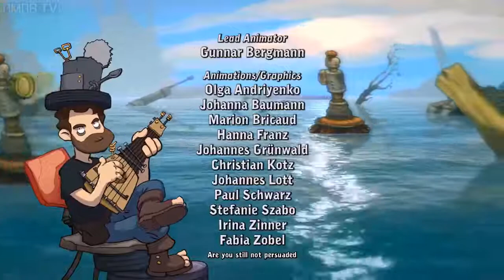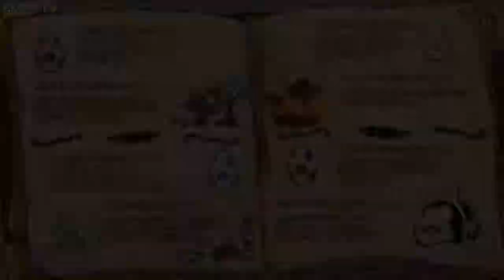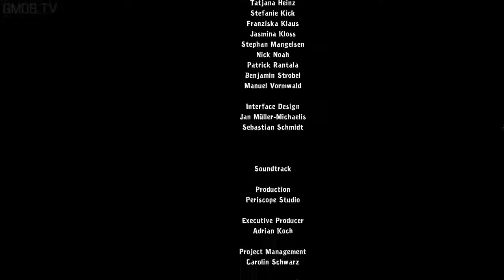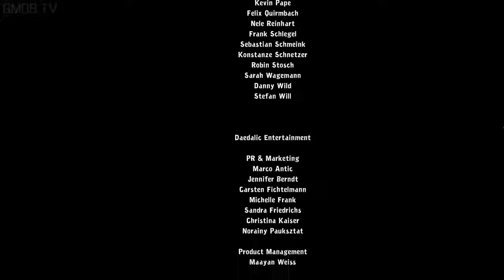Chaos on Deponia – Game Movie All Cutscenes Story Walkthrough